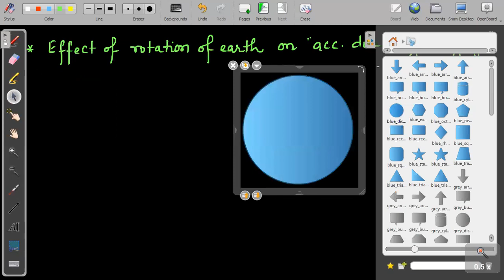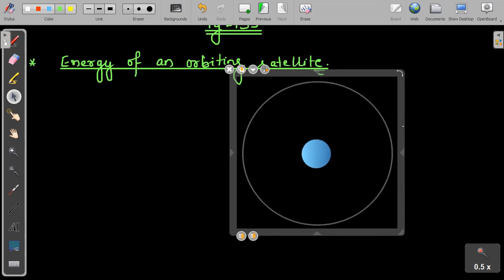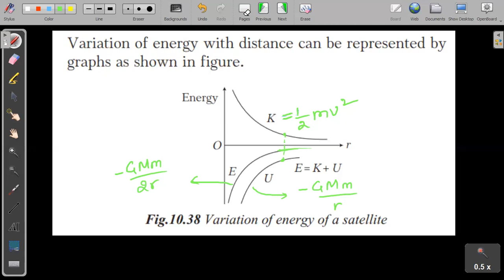2023-25 - Gravitation - L07